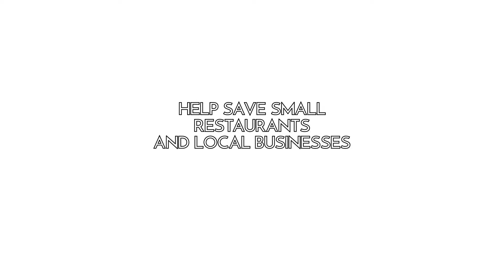Join thousands of New Yorkers and beyond on a “gastroafrique” culinary and cultural odyssey .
From October 4 through 18, 2020 join thousands of New Yorkers and
beyond on a “gastroafrique” culinary and cultural odyssey at African
Restaurant Week 2020.

Special discounts and prix xe lunch and dinner  menus are featured at many NYC Pan-African Restaurants.

AFRICANRESTAURANTWEEK.COM

OFFERINGS WILL INCLUDE - Special menus and drink specials at various partner restaurants and bars

Local vendor & entrepreneurs - Food Tastings, Popup Market, DJ Sets with Afrobeats and Global Sounds,

COME SUPPORT SMALL BUSINESS AND CULTURE